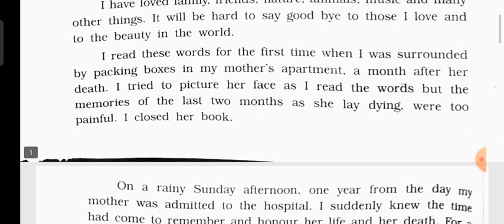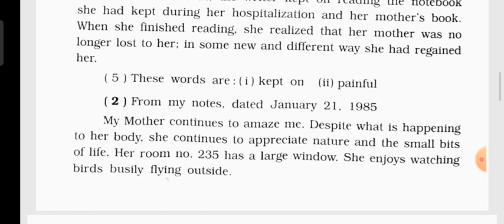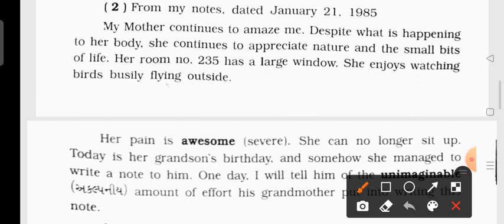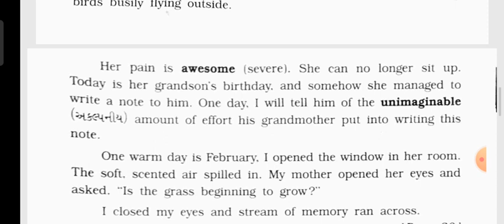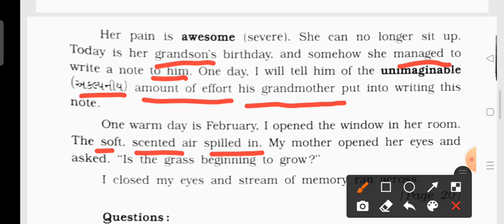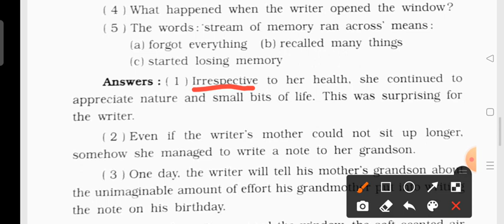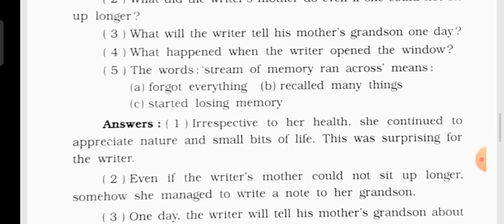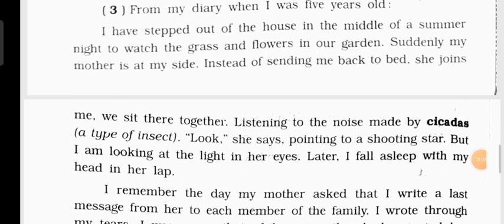Std.12. Supplementary Reader, unit 6,I miss you Mother